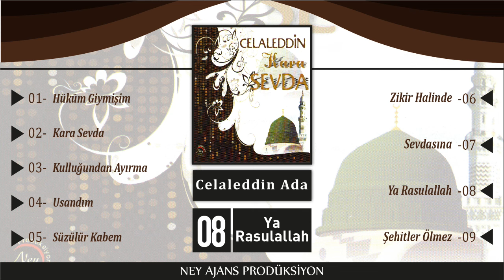Celaleddin Ada - Ya Rasulallah - En Güzel İlahiler - En Sevilen İlahiler - En Yeni İlahiler - İlahi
ilahi kervanı,
ilahi dinle,
ilahiler dinle,
yeni ilahiler,
karışık ilahiler,
en sevilen ilahiler,
seçme ilahiler,
2021 ilahileri,
2021 ilahi dinle,
ilahiler 2021,
karışık ilahiler 2021,
ilahi 2021,

♦Başka bir hesaba yüklenmesi takdirde yasal işlem süreci başlatılacaktır.. Eser Adı: Ya Rasulallah
Albüm Adı: Kara Sevda
Okuyan : Celaleddin Ada